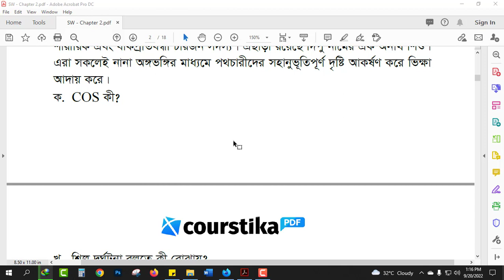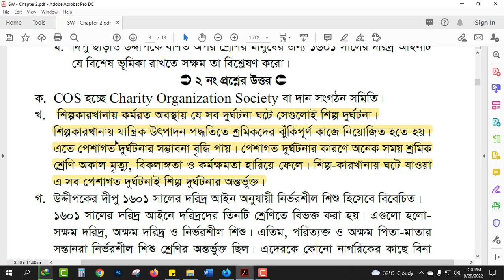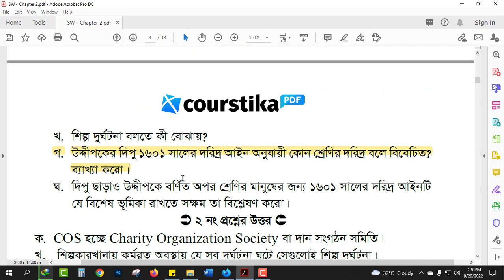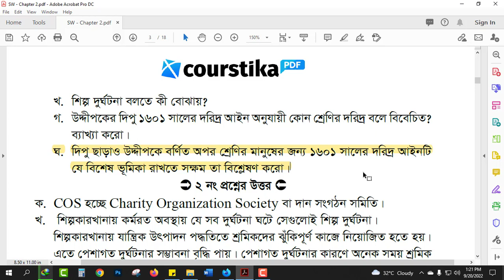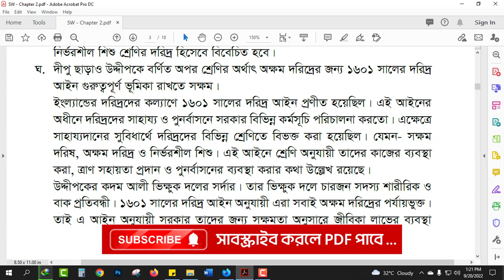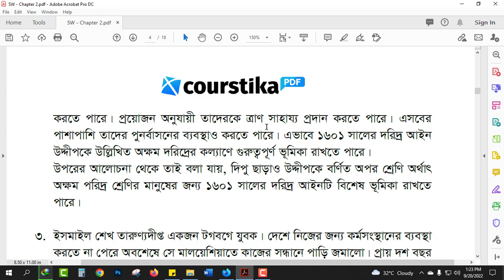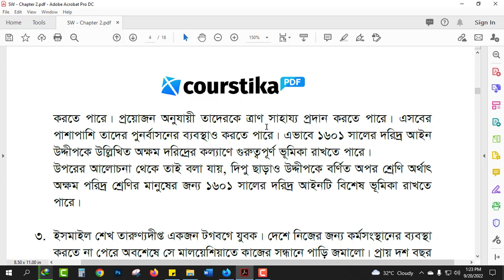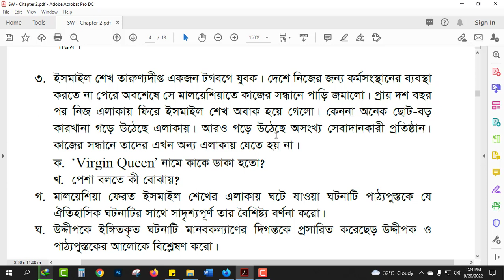সমাজকর্ম ১ম পত্র ২য় অধ্যায় সৃজনশীল প্রশ্ন ও উত্তর | HSC | Courstika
একাদশ-দ্বাদশ শ্রেণির মানবিক শাখার শিক্ষার্থীরা আজকের এ ভিডিওতে আমি তোমাদের জন্য সমাজকর্ম ১ম পত্র ২য় অধ্যায় সৃজনশীল প্রশ্ন ও উত্তর আলোচনা করেছি।  আমি প্রতিটি প্রশ্নের উত্তর বিস্তারিত আলোচনার মাধ্যমে তোমাদের বুঝিয়ে দিতে চেষ্টা করেছি।

তোমরা চাইলে নিচে দেওয়া লিংক থেকে সমাজকর্ম ১ম পত্র ২য় অধ্যায় থেকে আরো একাধিক প্রশ্নের উত্তর পিডিএফ ফাইলে সংগ্রহ করতে পারো। এজন্য নিচের লিংকটি অনুসরণ করো।

শিক্ষার্থীরা, অন্য কোন বিষয়ের ওপর তোমাদের ভিডিও প্রয়োজন, তা কমেন্টে আমাদের জানাও। আমরা আমাদের পরবর্তী ভিডিওতে সেই বিষয়টি নিয়ে বিস্তারিত আলোচনার চেষ্টা করব।